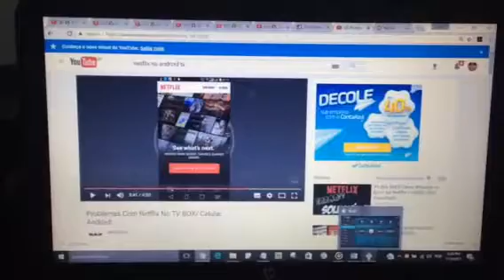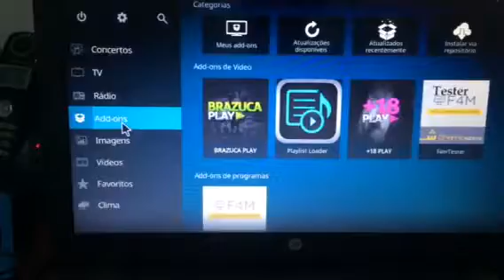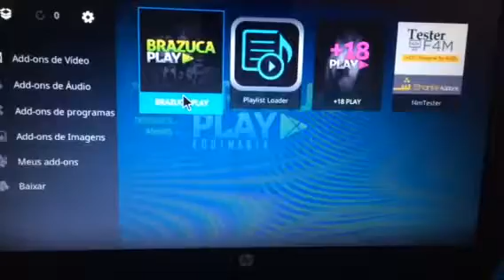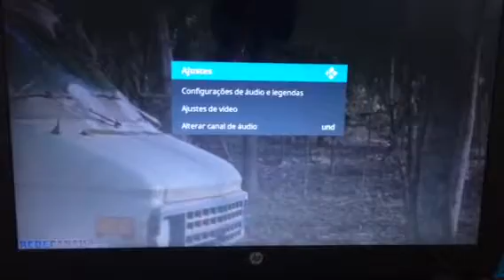Kodi 17.3 - testando